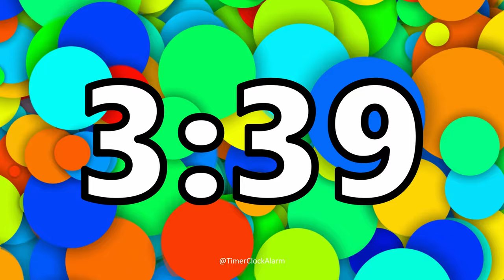⏰ 20 Minute Timer [Countdown]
20 Minute Timer Countdown (Without Sound) with Soft Alarm
Alarm test running for first 10 seconds.
This timer counts down silently (no Music) until it reaches 20 Minutes, then a Soft alarm sounds alert you that time is up.
Ideal for all types of activity - peaceful meditation, relaxation, morning meditation, yoga, work brake, workouts, cooking and as classroom timer.

Chapters:
00:00 Alarm Sound Test
00:10 20 Minutes Timer (No Music) Countdown
20:10 Alarm Sound

Ten Minutes Countdown Timer can be used for cooking, reading, homework, daily meditation, class, practice, learning, exercise. Also, this countdown timer can be used for taking a nap or sleeping.